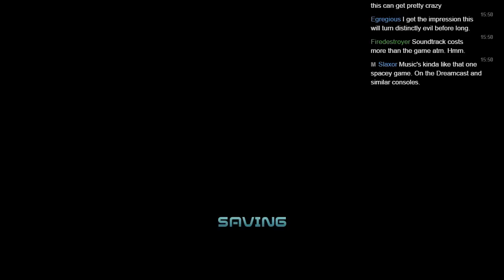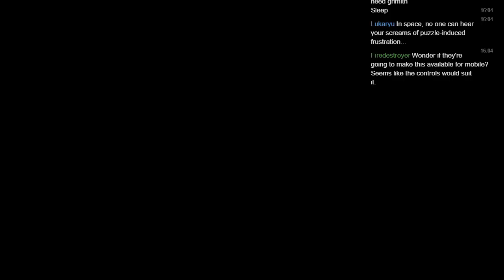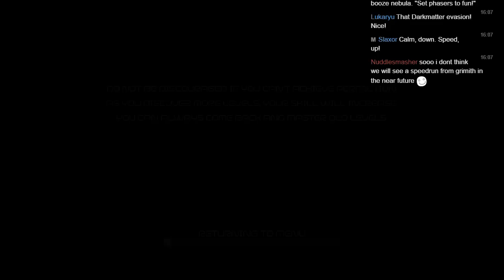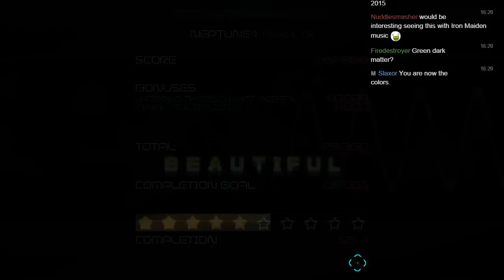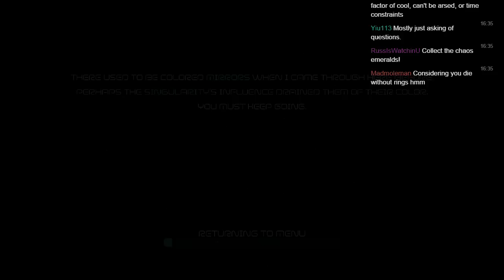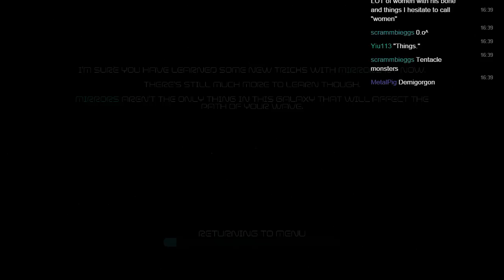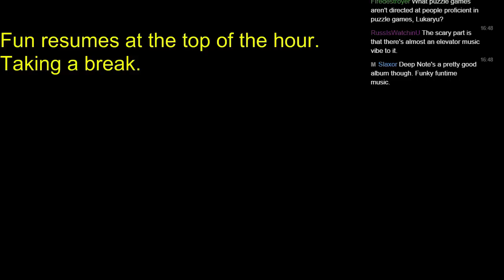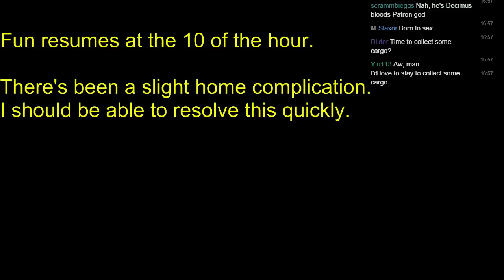LGWI Live! - Waveform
Neat concept, but it's not in my wheelhouse.

Part of the "Grimpocalypse," two 24-hr broadcasts in one week.